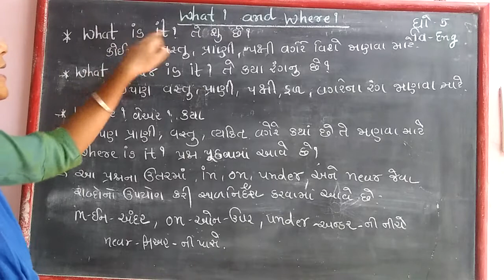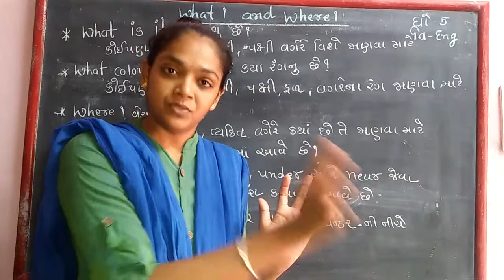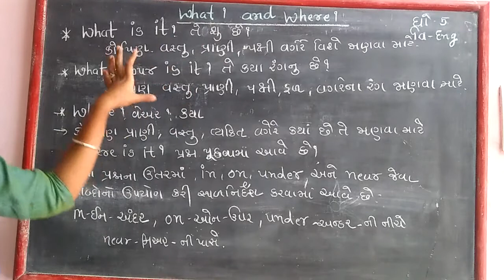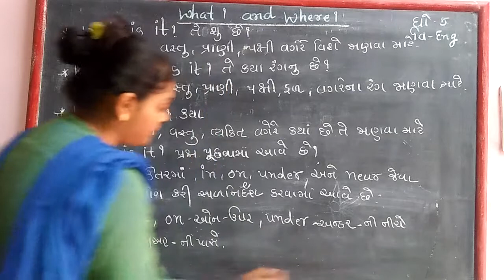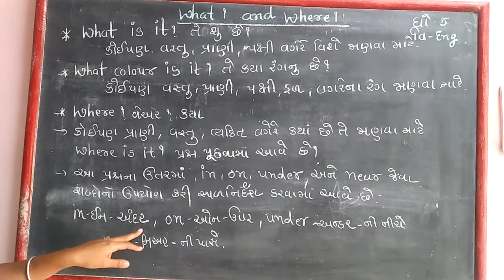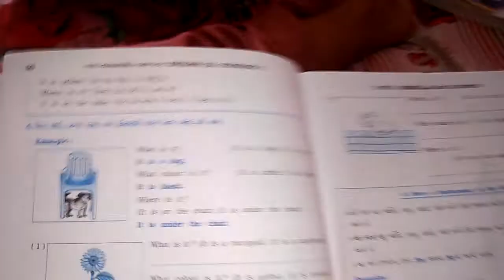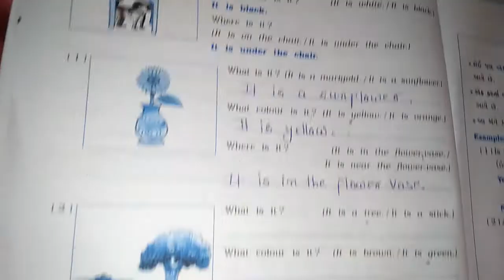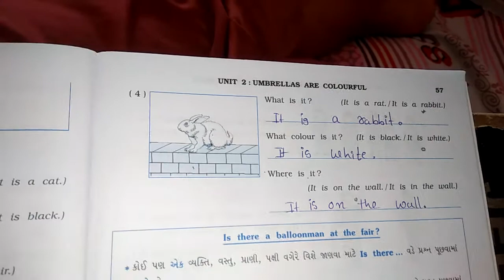std 5 eng unit 2 swapothi